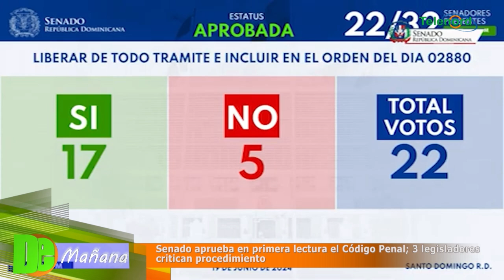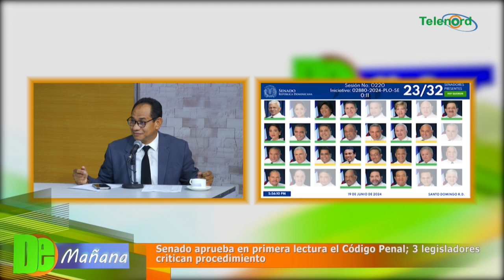Senado aprueba en primera lectura el Código Penal, legisladores critican procedimiento